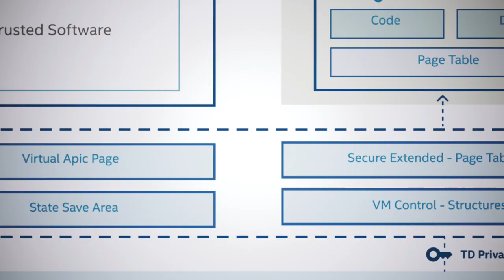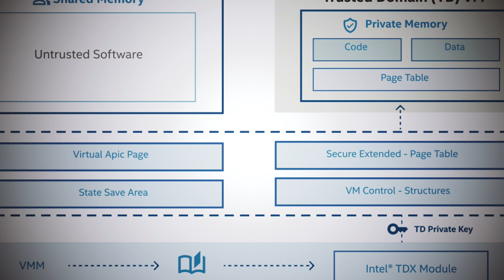Confidential AI auf dem CloudFest 2024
Wie lassen sich virtuelle Maschinen, die via Internet erreichbar sind, effektiv gegen unbefugte Zugriffe von außen schützen? Nun, Intel Xeon Prozessoren verfügen hierfür über eine Reihe nützlicher Funktionen, den sogenannten Intel Accelerator Engines.

Darüber spricht Fabio C. von Intel in diesem CloudFest-Video, genauer gesagt über Intel TDX und welche Nutzen dieser CPU-Beschleuniger mit sich bringt.

Danke, Fabio, für deine Zeit und dein Wissen.